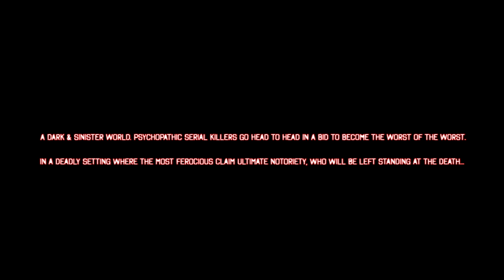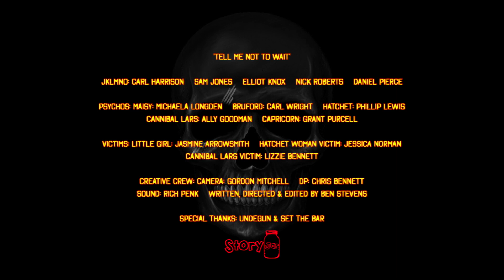JKLMNO - Tell Me Not To Wait (Director's Cut)